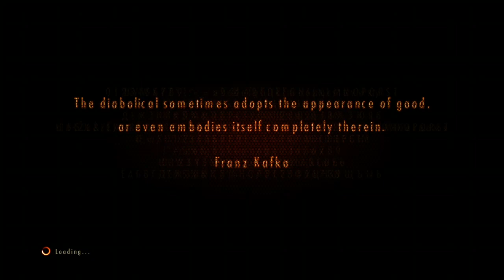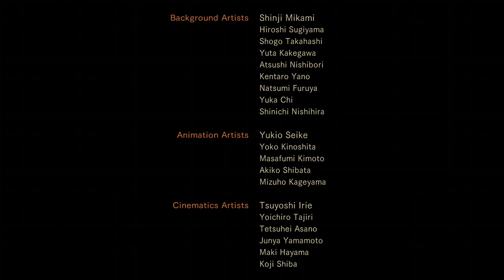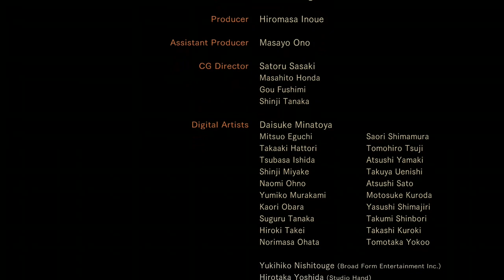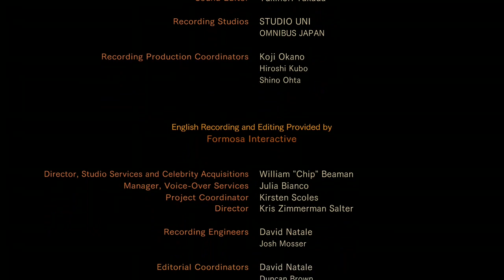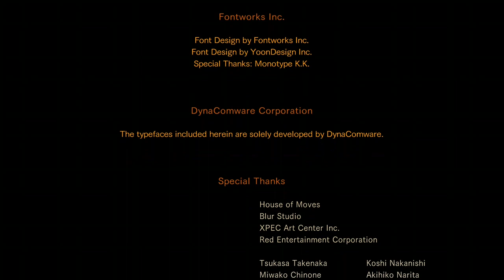Resident evil revelations 2 pt 4